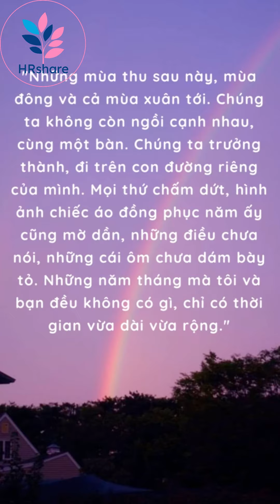Những câu nói hay về THANH XUÂN...